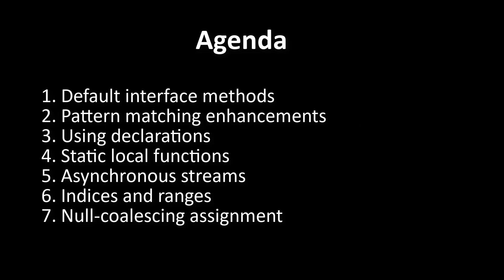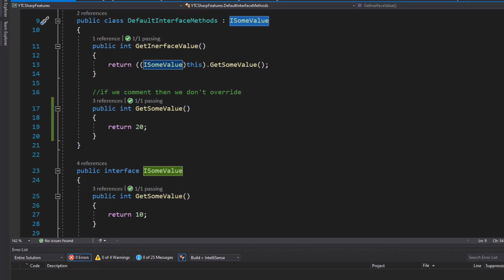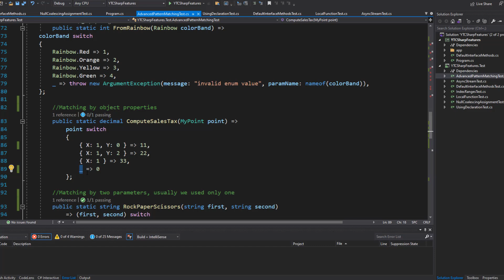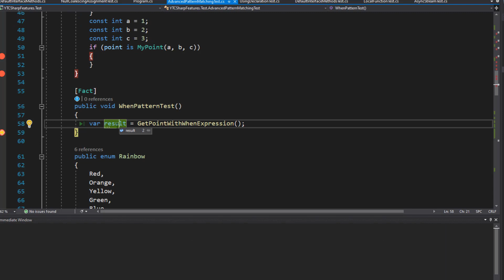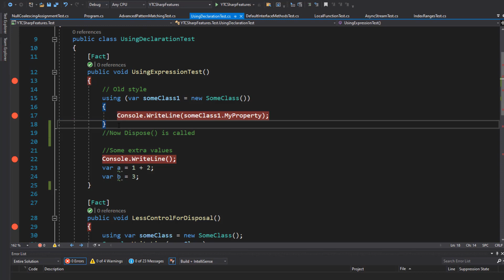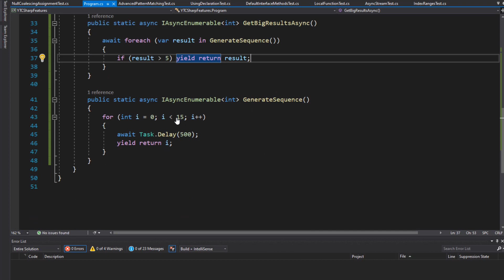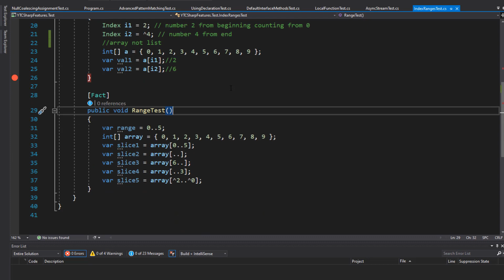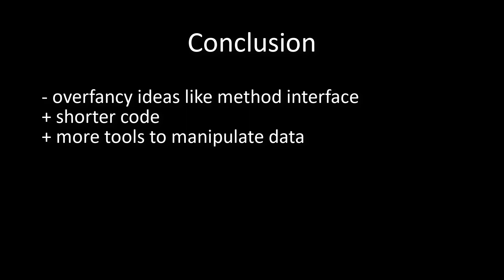C# 8 Features (Default interface methods, Pattern matching, Using declarations, ...)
Witam Serdecznie materiale na temat nowości w C# 8.
Dziękuję za każdą aktywność.

Kod z nagrania znajduje się w repozytorium na Github.

Źródło:
Oficjalna dokumentacja C# 8:

00:00 Wstęp,
00:52 Agenda
00:59 1.Default interface methods
06:57 2.Pattern matching enhancements
17:25 3.Using declarations
21:55 4.Static local functions
24:49 5.Asynchronous streams
28:50 6.Indices and ranges
33:47 7.Null-coalescing assignment
36:22 Conclusion